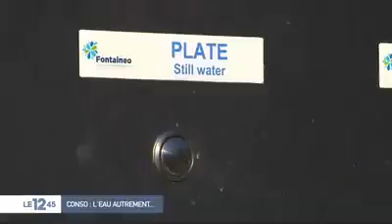M6 avril 2019 : des idées potables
reportage sur les fontaines à eau potable fraîche et pétillante mises  à disposition gratuitement dans l'espace public à Nice et Paris notamment